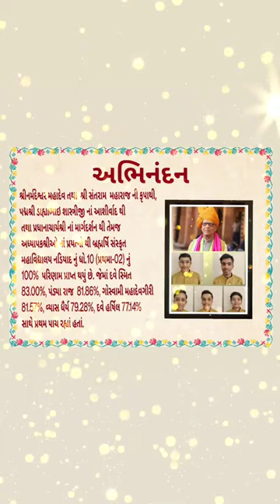E BRAHMARSHI NADIAD